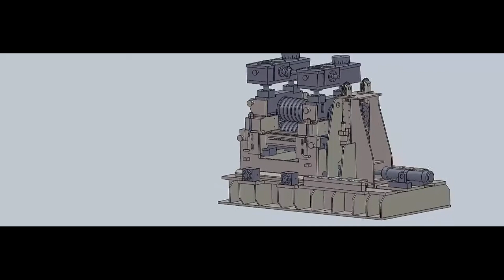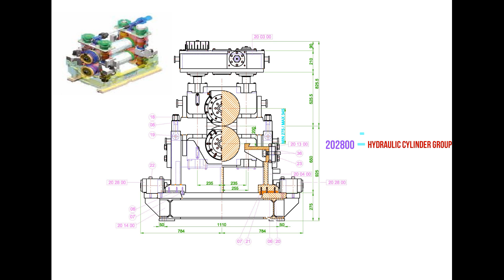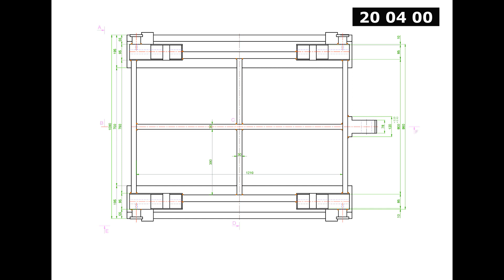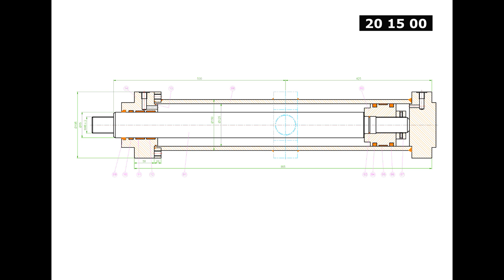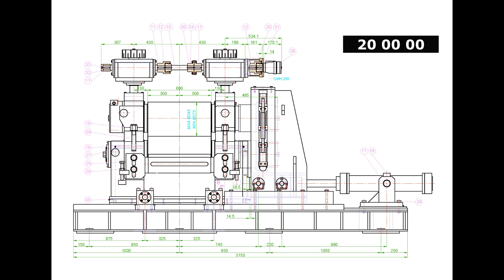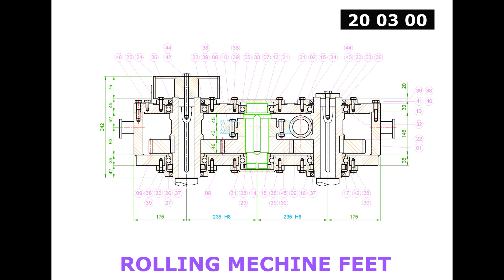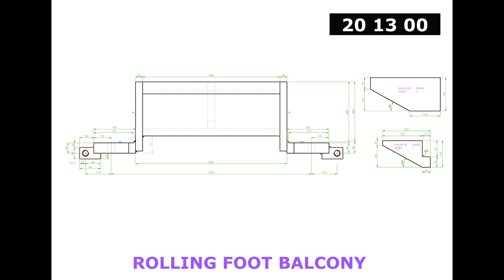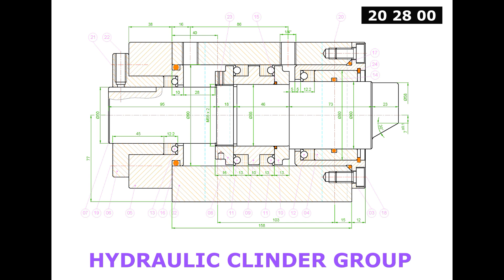Housingless Rolling Mill / Red Ring Rolling Stand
Meltshop Rollingmill  Home Ofis
High rigidity, reliability and quick roll change capabilities are the key features of the state of the art mill stands, which are designed for producing bars, wire rod, angles, channels, and universal beams. The connection and disconnection of the spindles and all the fluid utilities are fully automatic and therefore the stands can be interchanged very quickly. Different versions including horizontal, vertical, convertible and drop-in-joker (which converts a horizontal to a vertical) are in operation, allowing rapid adaptation to the variety of the rolled products needed to fulfill stringent market demands. Line flexibility allows rolling with low temperature, high alloy, wide forming